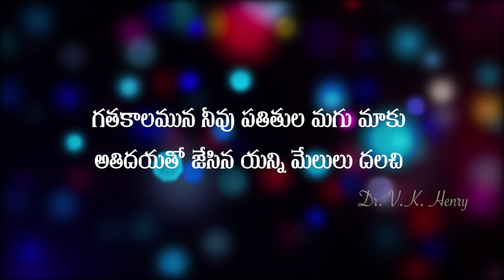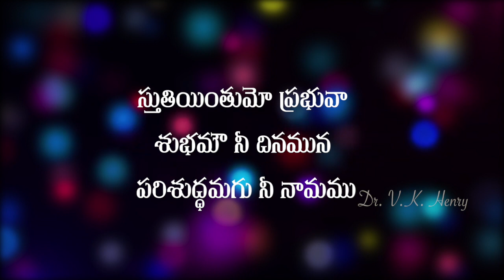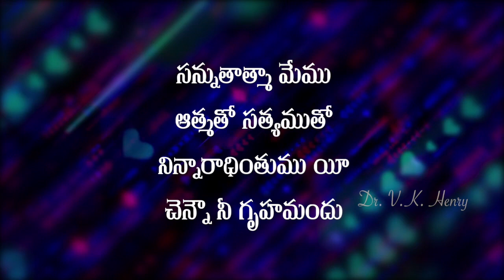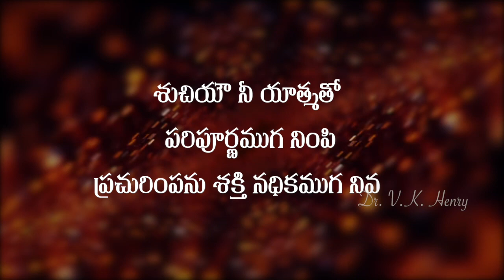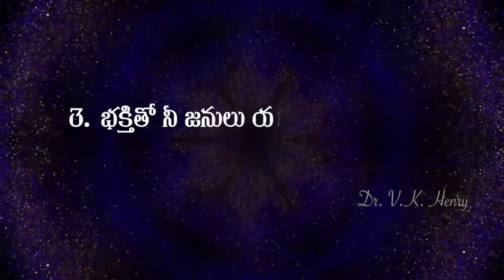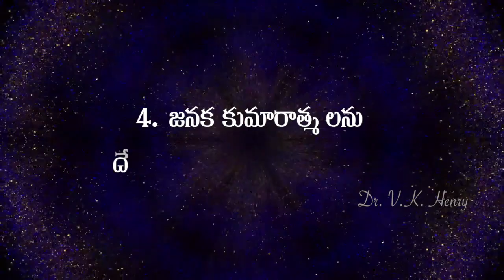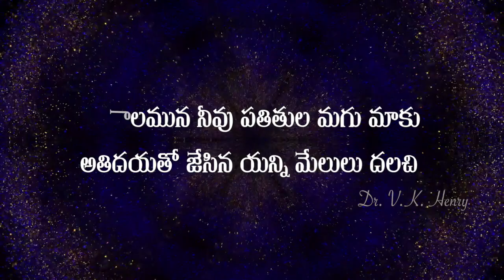స్తుతియింతుమో ప్రభువా Sthutiyenthumo Prabhu || Telugu Christian Song ఆంధ్ర క్రైస్తవ కీర్తనలు Vol -19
స్తుతియింతుమో ప్రభువా Sthutiyenthumo Prabhu

Keerthana - 584
Sung: Samuel
Editing & Graphics Mixing: Madhubabu